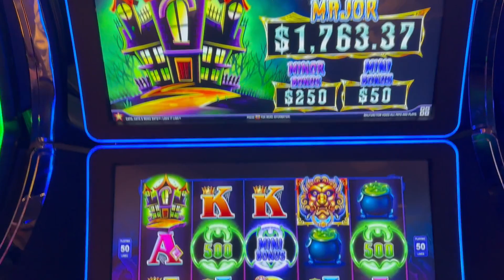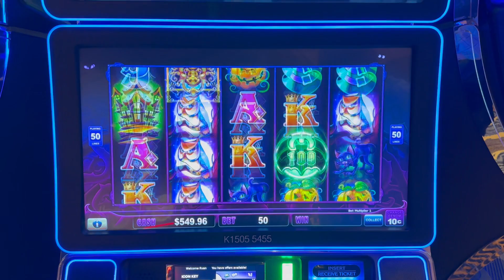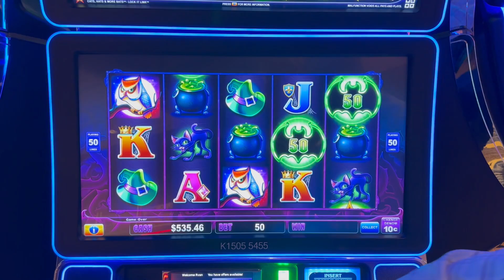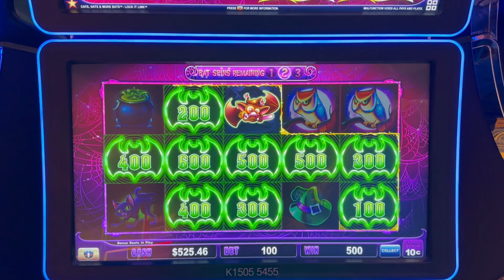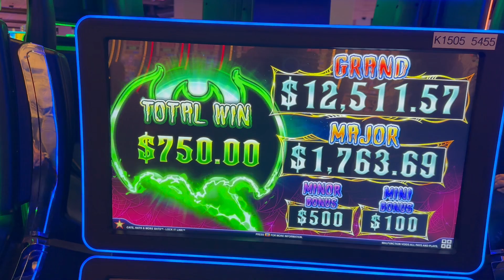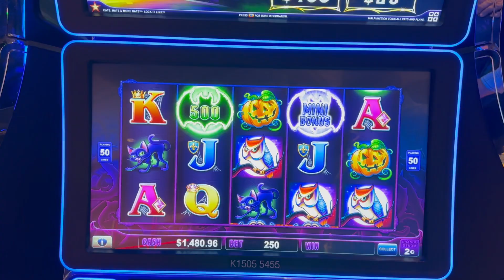Unbelievable Winning Streak On Lock It Link Cats Hats & More Bats Slot Machine!